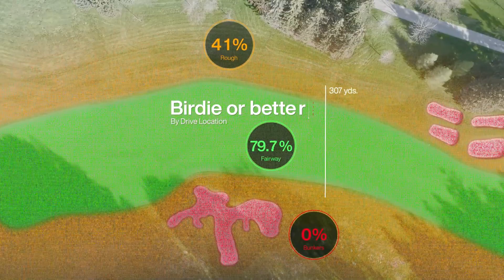Aon Risk Reward Challenge: RBC Canadian Open 2022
The fairway bunkers on the challenging par-5 11th hole at St. George's Golf and Country Club must be avoided at all costs. Those who missed into the bunker sacrificed a half stroke to the field. Additionally, no player who was a victim of this bunker was able to go for the green in two, and those who avoided it were over 5 times more likely to make birdie or better.